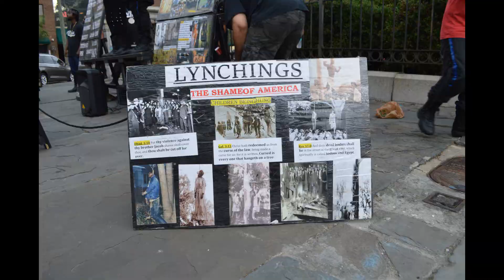Charleston, Y La Casa donde se vendian a los esclavos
carolina del sur